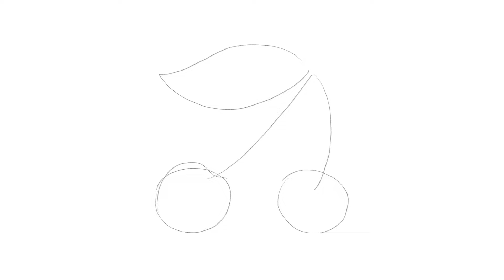How to Draw Cherries 如何畫櫻桃 [Noob Draw] [菜鳥來畫畫]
This video is for NOOB! You can draw cherries following this video step by step.
You can use either traditional pencil and markers, or digital tools. The steps are the same!

0:00 Introduction
0:15 Sketch
0:40 Stroke
1:30 Fill
2:16 Presentation

cherries,cherry,fruit,draw,painting,art,kids,beginners,tutorial,noob,newbie,櫻桃,水果,畫畫,藝術,兒童,初學者,教學,菜鳥